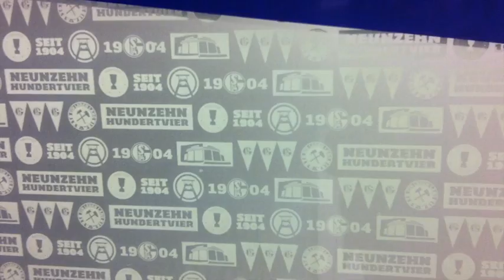Making of FC Schalke 04 changing rooms: Before & After images!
FC Schalke 04 changing rooms: Schwitzke Graphics develops new branding. Take a look into the club’s changing rooms in Veltins-Arena in our making-of video!

Schwitzke Graphics documents the implementation of the branding concept on site in the changing rooms of football club FC Schalke 04. Storytelling, brand design, slogans on the walls as well as floor prints now sport the club’s highly emotional Royal Blue.

Being a fan. Loving S04. Living Royal Blue.